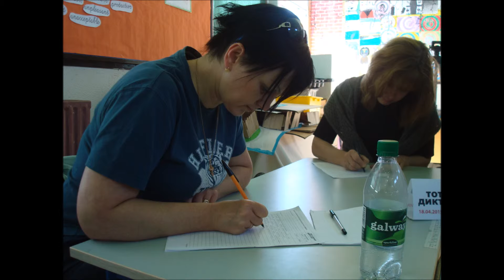2015.04.18 - Тотальный Дикт ант в Голуэе, Ирландия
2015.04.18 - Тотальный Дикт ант